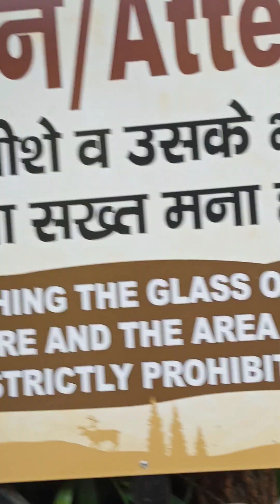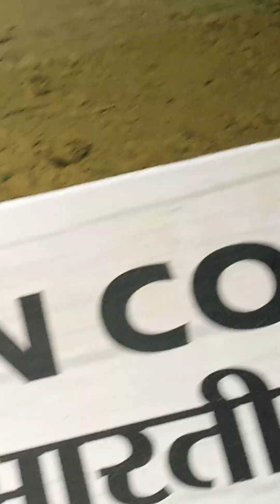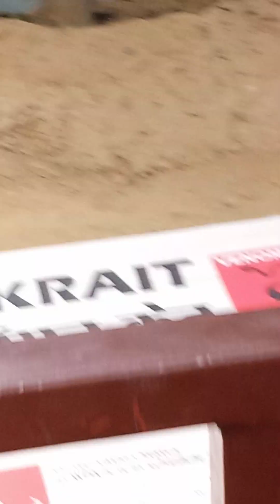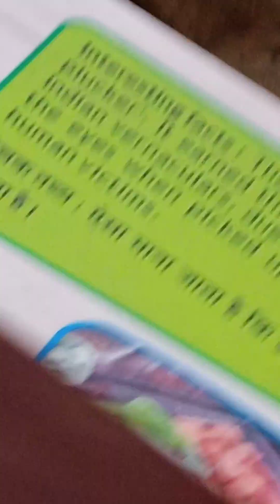कोबरा घर के अंदर छुपा हुआ था उसे देख सब डर गए भगदर मच गई...